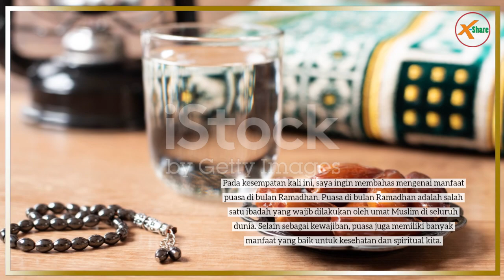5 Manfaat Puasa yang Harus Kamu Ketahui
Berikut 5 Manfaat Puasa yang dijelaskan dalam video ini